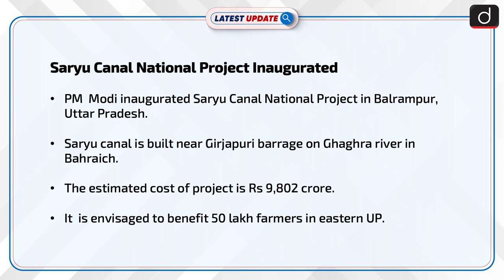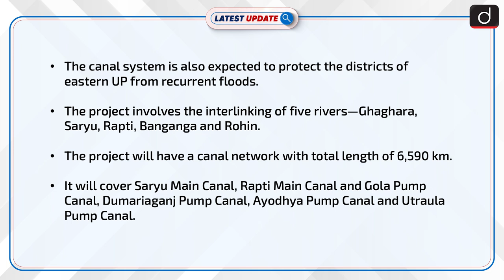Saryu Canal National Project Inaugurated : Latest update | Drishti IAS English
PM  Modi inaugurated Saryu Canal National Project in Balrampur, Uttar Pradesh.Saryu canal is built near Girijapuri barrage on Ghaghra river in Bahraich.The estimated cost of the project is Rs 9,802 crore.